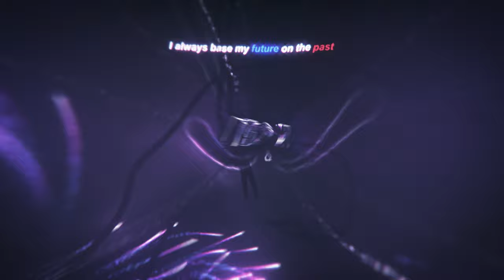INTRO FOR ISORY W/RANDEY[C4D]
🎵song: Lil Tracy - Play Fair (feat. Juice WRLD)

©️ 2020 JOEYARTZ